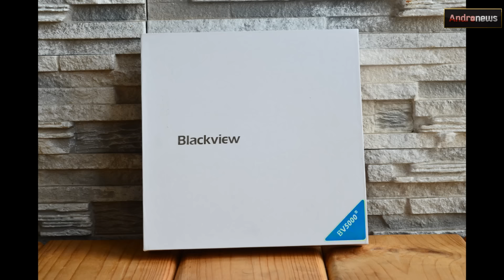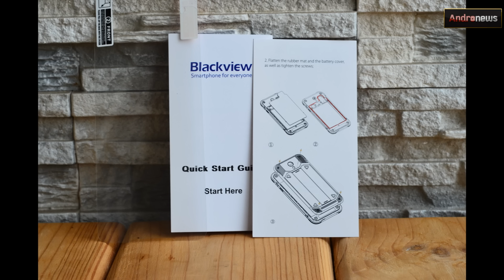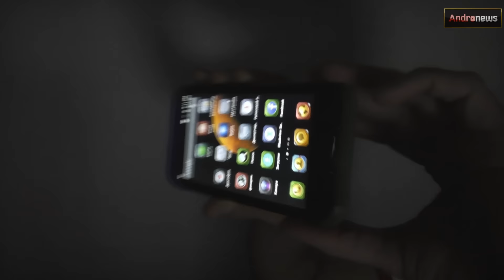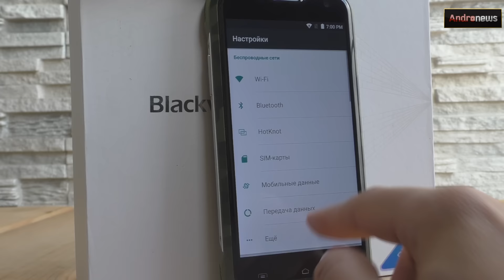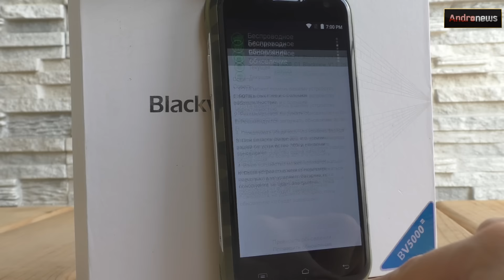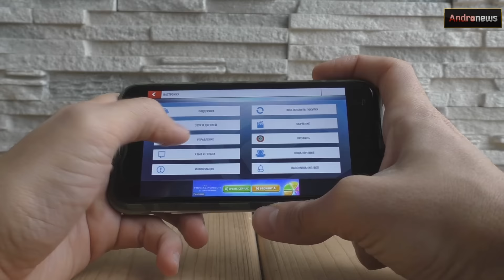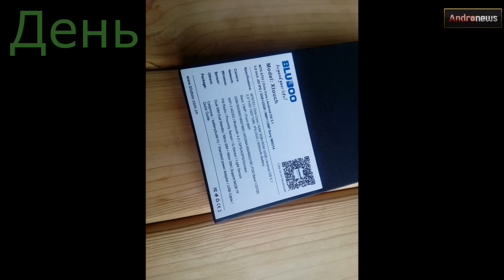Blackview BV5000 обзор долгоиграющего и долгоживущего смартфона review от Andro-News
Эра защищенных смартфонов уже наступила и это знает каждый любитель гаджетов.
Blackview BV5000 не сможет соревноваться по уровню защиты с такими аппаратами как Huadoo HG04, но и стоимость его составляет сумму в раза меньшую, нежели у конкурентов, которые классом выше.
В обзоре Blackview BV5000 я провел легкий тест на водонепроницаемость (waterproof test), все остальные испытания (drop test) вы сможете посмотреть на официальном сайте производителя.
После обзора Blackview BV5000, я могу смело утверждать, что это долгоиграющий и долгоживущий смартфон с адекватным ценником.

Blackview BV5000 review of the long-lived and long-running smartphone

Помощь для развития канала (Webmoney):
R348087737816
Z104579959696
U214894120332